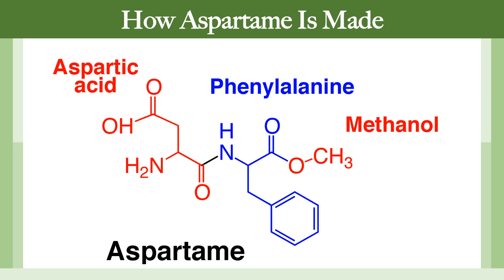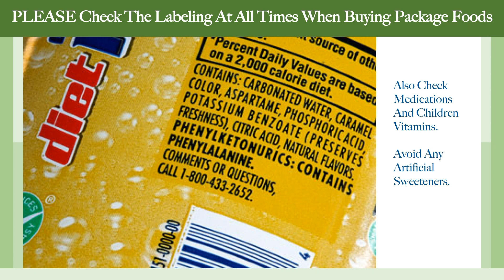Aspartame : The Bitter Truth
Do You Know What Aspartame Is Made Of?